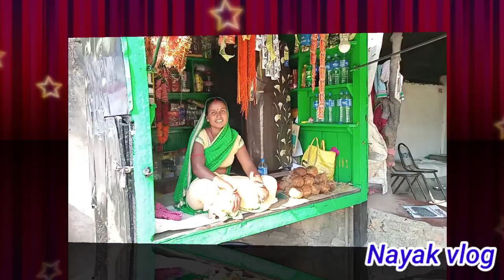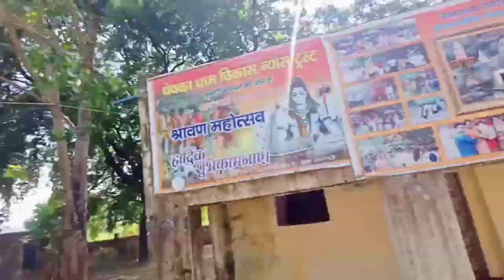Chechka Dham | चेचका धाम मंदिर कुम्हरी बोकारो झारखंड | यहां है देवताओं का गढ़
Hello friends.
आज हम इस वीडियो में एक ऐसे मंदिर का दर्शन करवाएं हैं जहां देवताओं का गढ़ है जिसे लोग चेचका धाम के नाम से जानते हैं।
यह मंदिर बहुत ही खूबसूरत है एवं दर्शनीय हैं यहां दूर-दूर से लोग इस मंदिर का दर्शन करने के लिए आते हैं। झारखंड के बोकारो मुख्यालय से लगभग 20 किलोमीटर की दूरी पर कुमहरी पंचायत में चेचका धाम मंदिर स्थित है एवं धनबाद से लगभग 30 किलोमीटर की दूरी पर स्थित है। यह प्राकृतिक का नजारा भी आप देख सकते हैं पास में ही एक दामोदर नदी है जो बहुत ही दर्शनीय है।
वीडियो पसंद आए तो वीडियो में कमेंट जरूर करें
धन्यवाद!

chechka Dham chas Bokaro jharkhand